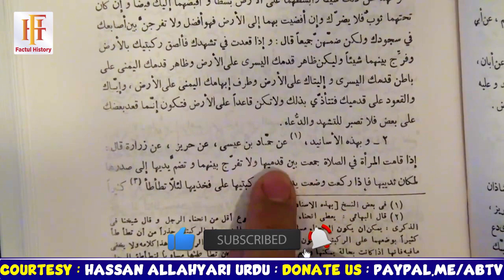Shia Khawateen Namaz Mein Haath Kahan Rakhen? Aur Mard Kahan Rakhen ? | Shaykh Hassan Allahyari | FH